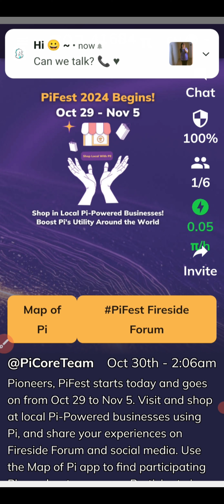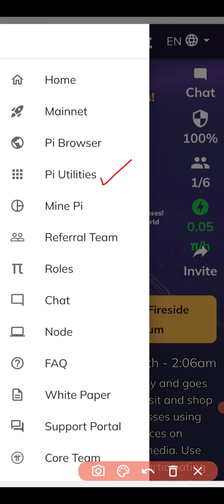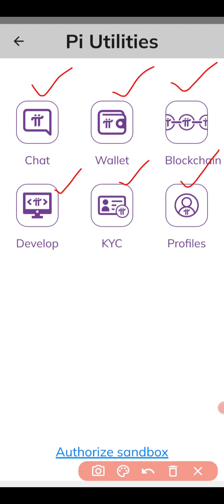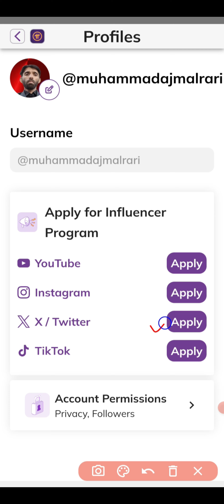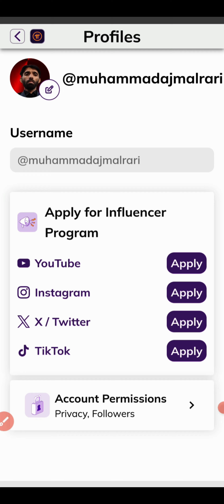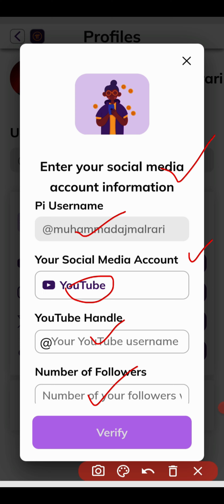how to increase Boost Your mining speeds in Pi network distinct withdrawal sale purchase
Pai updates. How to increase mining speed in Pi network. How to calculate influencer bonus. What is influencer program of Pi network  . How to make money online by cryptocurrency virtual. What is virtual. Digital virtual and coin mining difference. How to work Crypto market Crypto coin virtual currency and cryptocurrency to answer. Market value of cryptocurrencies by network and other informations. KYC options and marketing

Pi Network 🔗